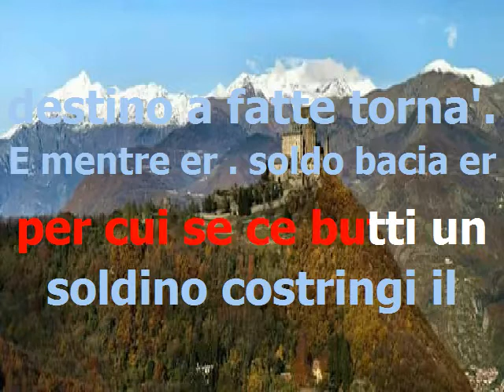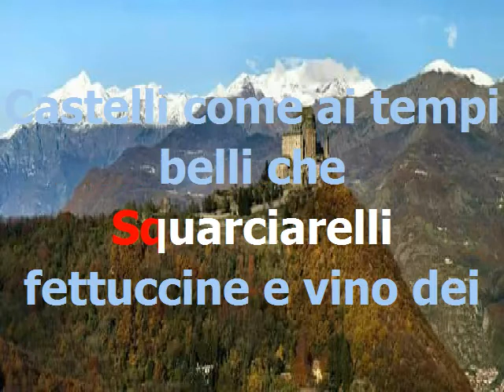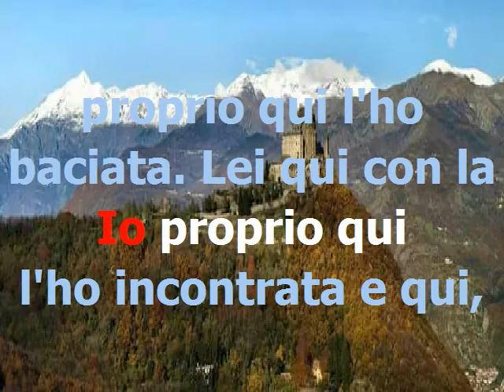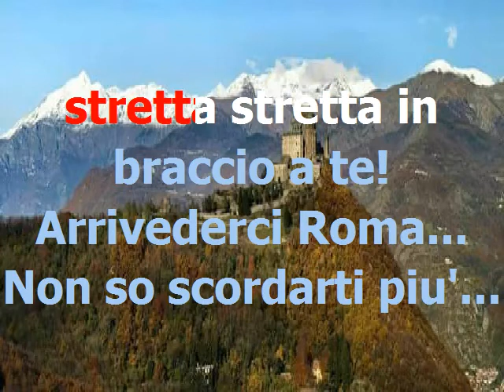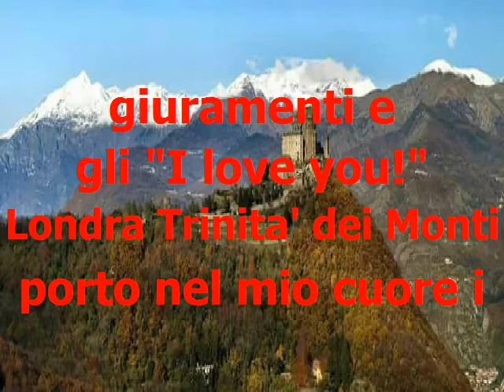CLAUDIO VILLA *Arrivederci Roma - BASE KARAOKE